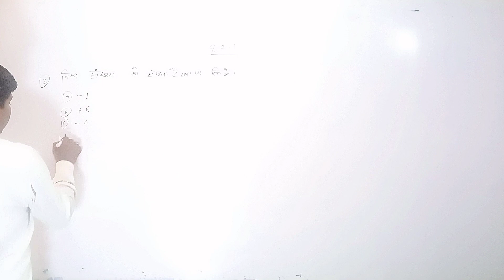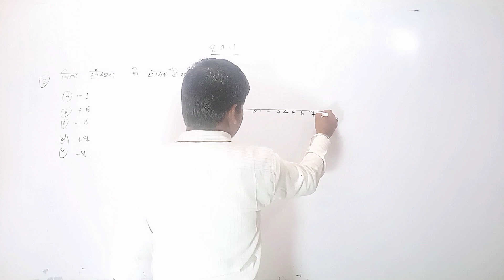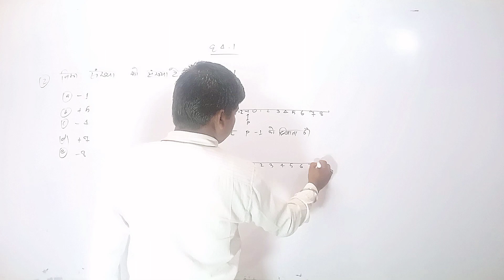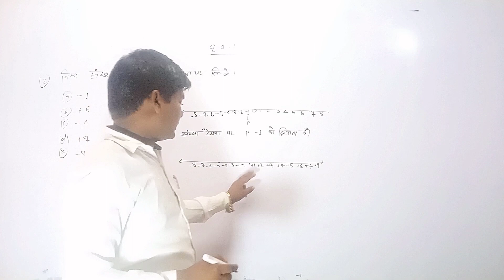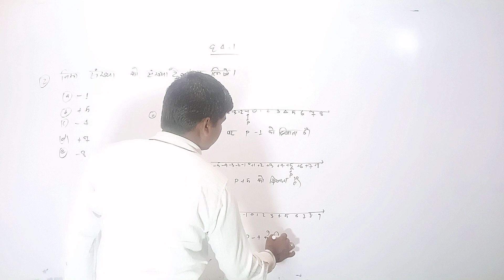संख्या रेखा ।। संख्या रेखा का निरुपन कैसे करे?mathematics mathformula number system Mathformula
संख्या रेखा ।। संख्या रेखा का निरुपन कैसे करे?mathematics

number sys
temnumber sy
stemnumber s
ystem
number system
पशुसंवर्धन विभाग भरती
pashusarvardhan vibhag bharti
sahil sir formula revision
sahil sir maths
sahil sir math formula revision
Mathformula
philosophy of mathematics
Mathematics
maths by sahil sir
sahil sir maths tricks
sahil sir math group d
math by sahil sir
sahil sir math ntpc
sahil khandelwal math classes
sahil khandewal math
group d maths expected questions